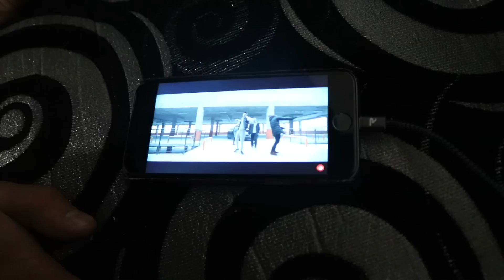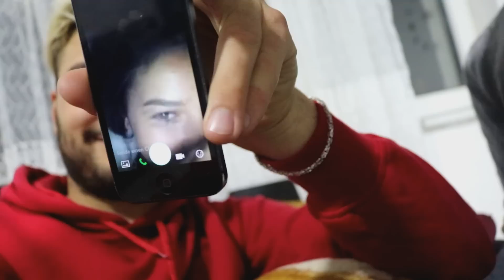gitaristi me i keq nKosove hahaha !